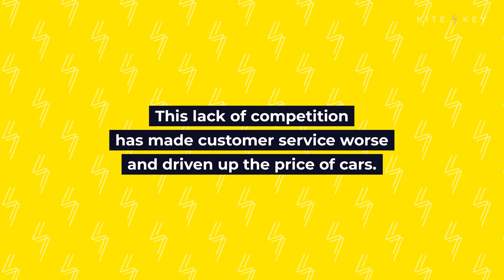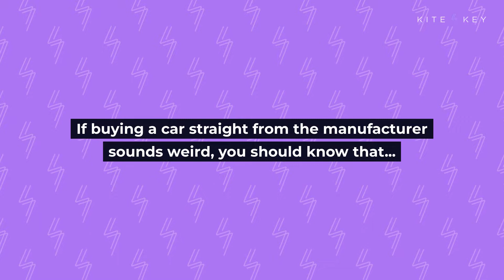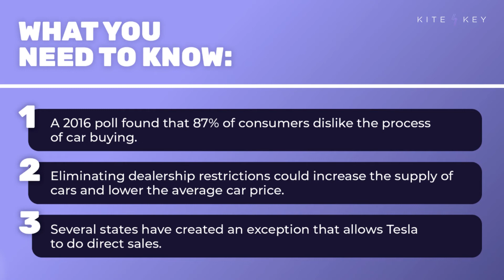How Buying a Car Became So Painful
The process of buying a new car can be miserable. Piles of paperwork. Hours at the dealership. But why is it still like this?

Well, let’s start at the beginning:  A big part of the story is a series of obscure laws passed decades ago.

In the mid-20th century, many states banned manufacturers from selling cars directly to consumers. They also passed laws to stop rival dealerships from selling the same cars in the same neighborhood. This lack of competition has made customer service worse and driven up the price of cars.

Estimates suggest eliminating these regulations could bring around 2 million more cars to market, lowering average car prices by an estimated 8%.

Buying a new car is always going to be a big decision, but does it need to be so complicated?

📝  SCRIPT
 🎁 BONUS CONTENT
 📚 SOURCES
⚡️ AND MORE...

SOUND: "The Headhunter” (Hangmen)
FOOTAGE: Halbergman, Jules Frazier Photography (Getty)